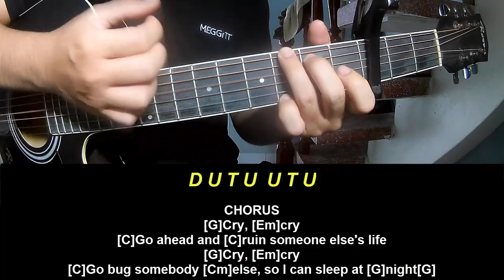Play Guitar Along With Chord And Lyric Benson Boone Cry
Today, I will share with you Play Guitar Along With Chord And Lyric Benson Boone Cry